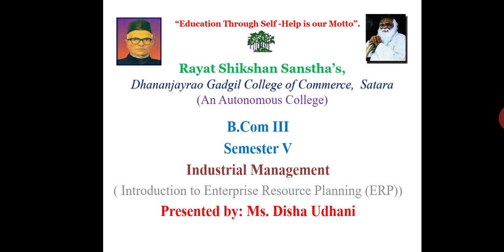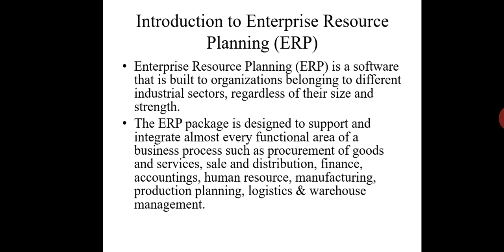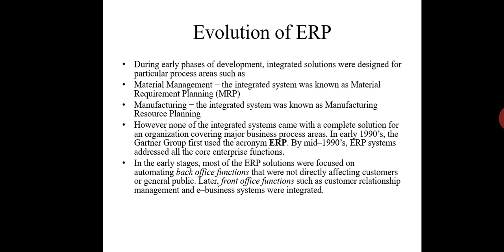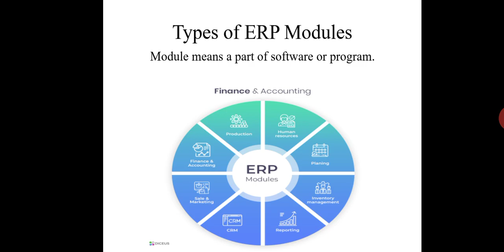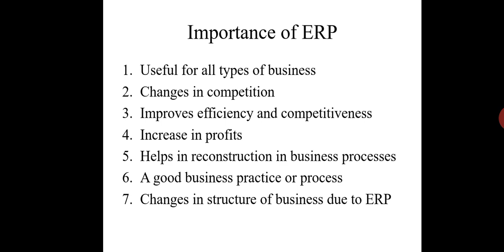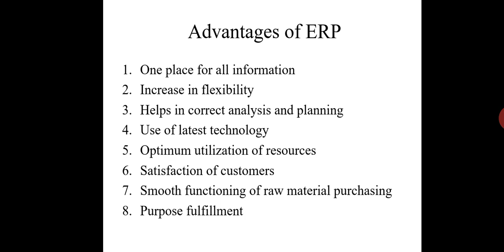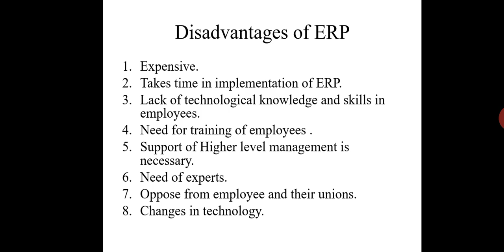B.Com III - Semester V- Industrial Management Paper I- lecture no 3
Introduction to ERP